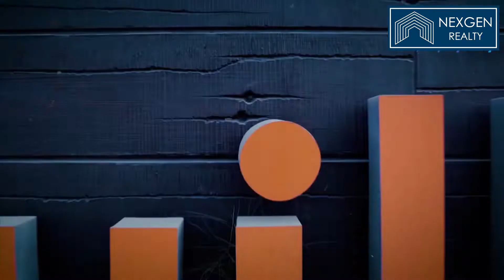Buy Joyville Howrah By Shapoorji Pallonji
Joyville Howrah By Shapoorji Pallonji in Howrah, Kolkata West by Joyville Shapoorji Housing is a residential project. Joyville Howrah by Shapoorji Pallonji offers ready-to-move 2 BHK and 3 BHK flats in Howrah at Western Heights near Santragachi. 3 bedroom flat in Shapoorji Pallonji Joyville Western Heights, It is a complex in Howrah located near Santragachi. The location is Salap Junction on NH6. Residential project, Shapoorji Pallonji Joyville in Howrah is offering units for sale in Kona.

Nexgen Realty Private Limited is a premium luxury and high end real estate agency that caters to the upper end of the residential and commercial sale and leasing market in India.

Registered Office
ANO 712, Astra Towers,
Newtown, Action Area IIC,
Kolkata, West Bengal
India 700161